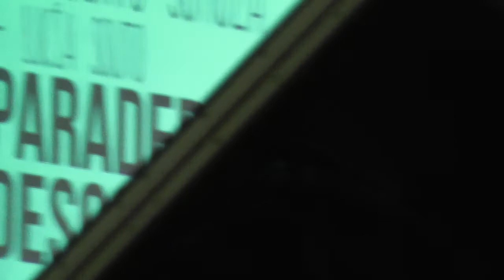QUINITO MOURELLE & ROBERTO SOMOZA - Dafne & Anxo que ri (A Coruña, MAC, 16.06.2013) [HD]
Quinito Mourelle (piano) e Roberto Somoza (saxos) interpretan esta composición do pianista incluida no seu disco "Paradero Desconocido".
Museo de Arte Contemporáneo Gas Natural Fenosa (MAC) | A CORUÑA | 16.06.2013